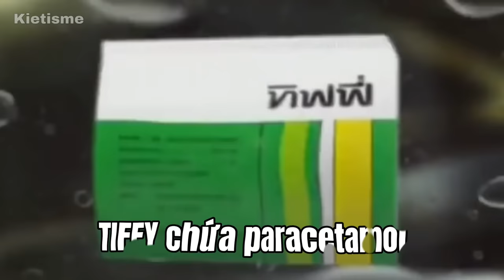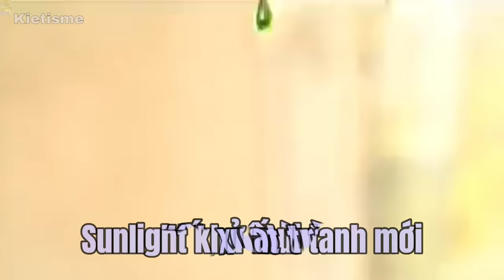Top 5 Quảng Cáo Huyền Thoại